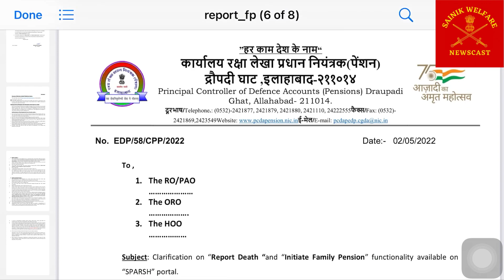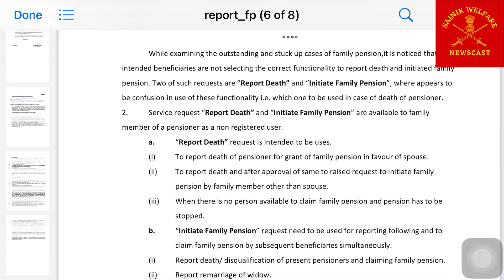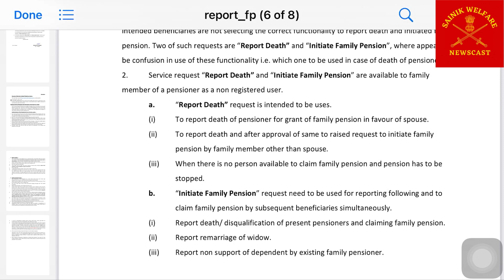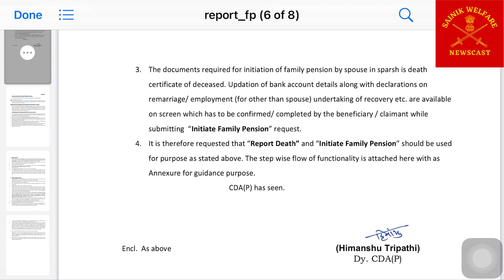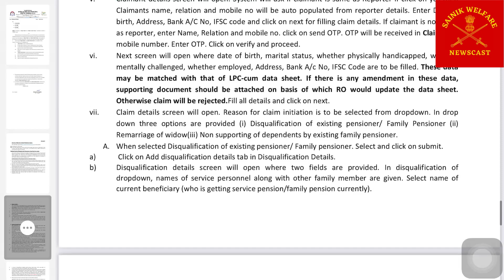Post-2016 पेन्शनर्स के लिए! SPARSH पर नया PCDA Circular! पेन्शन बढ़ेगी!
भूतपूर्व सैनिकों को एरियर कब मिलेगा?

In this video I have provided new information about defense personnel and pensioners and central government employees.

The aim of our channel is only awareness to the legitimate rights & Informative educational guidance. Using of clips or pics is only transparency about the contents. Channel not support to promoting of religious violence or harm to humanity or enhance the Offences, Religious Conflict and Riots OR other Unsocial Activities. Content on channel is owned by SAINIK WELFARE NEWSCAST INDIA only. Every effort has been made by the content owners to ensure accuracy of data/information on this channel. However these need to be verified by and supplemented with documents issued finally by the concerned authorities. SAINIK WELFARE NEWSCAST INDIA channel will not be responsible for any claim that is based on the basis of displayed data. Channel material contents will not be used to as Evidence in Court Procedures, Law House, Court of Inquiry and Other Official OR Departmental Proceedings.

Important Links:-  Must to follow for assistance on the topic.

PDF/NEWS Link:-

SAINIK WELFARE NEWSCAST
INDIA